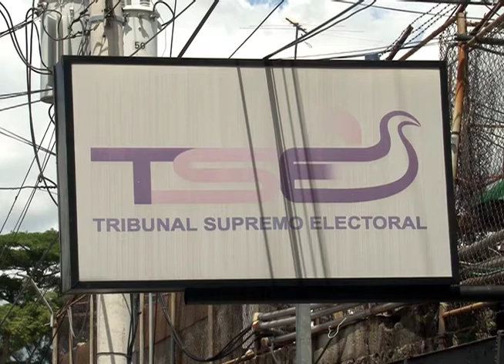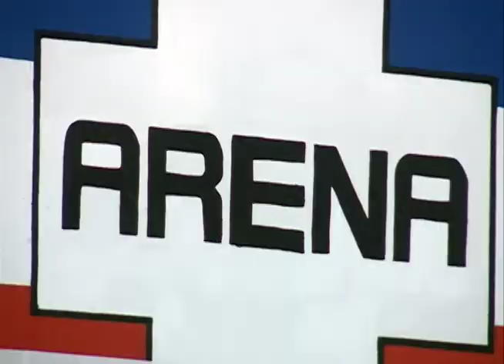Sala de lo Constitucional ordenó no pagar deuda política a partidos hasta que cumplan sentencia